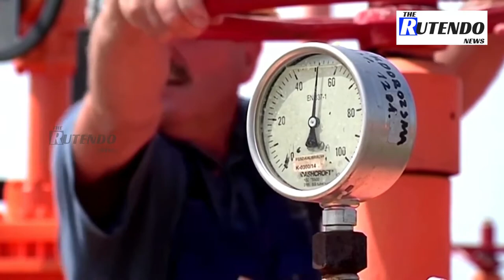Ukraine demands Gazprom sanctions over gas dea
Ukraine has demanded that the U.S. and Germany impose sanctions on Gazprom after the Russian energy giant implemented a new deal with Hungary that deprives Kyiv of gas supplies